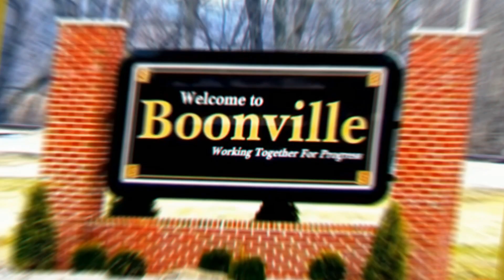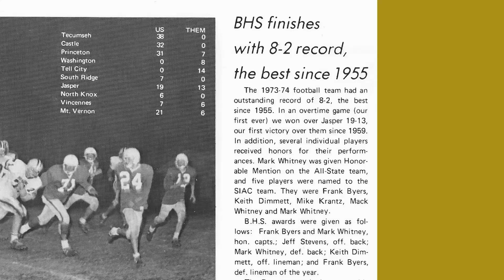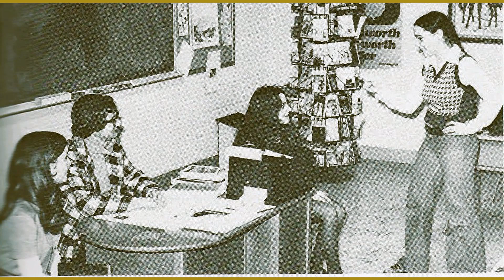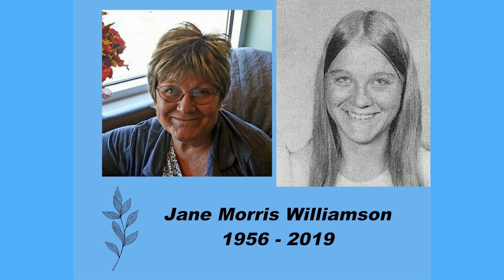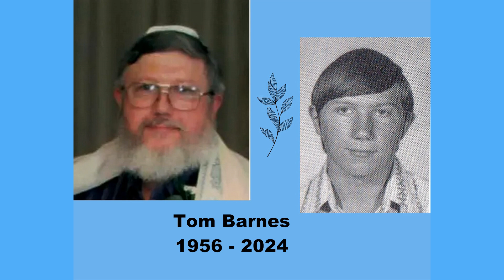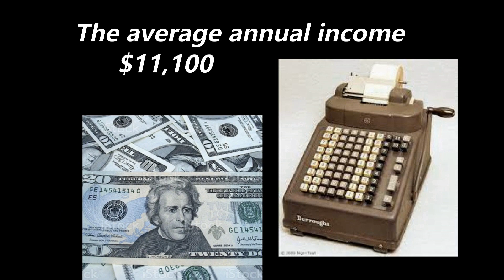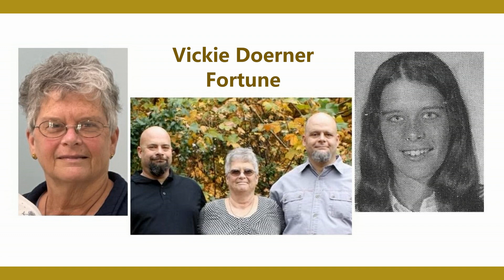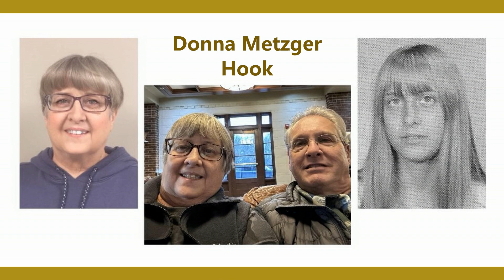Boonville High School (IN) Class of 1974 - 50th Reunion Video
50th Reunion Celebration for Boonvillle HS Class of 1974, held on October 5th, 2024 at Scales Lake Pavilion.  Video sections:  I. Our High School Years ("Beginnings," by Chicago; "Life is a Highway," by Rascal Flatts).  II. In Memoriam  ("The Color of Love," by Rick Braun).  III. 1974 Events and Prices ("Takin' Care of Business," by Bachman-Turner Overdrive).  IV. Then and Now: Our Golden Years ("We Will Never Pass This Way Again," by Seals and Crofts).